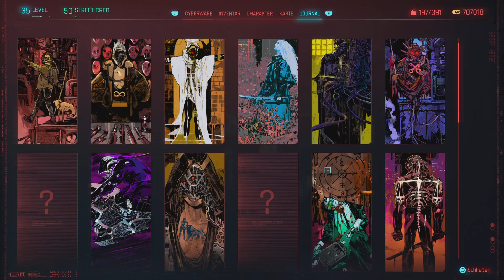Cyberpunk 2077 - Der Überfall auf den Kang Tao AV (Staffel 2) #110